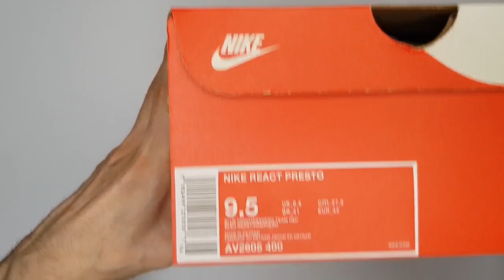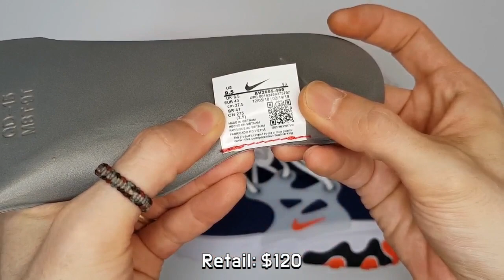Nike react presto rabid panda unboxing/Nike react presto on feet review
STYLE CODE AV2605-400
it's AUTHENTIC
nike react presto rabid panda review